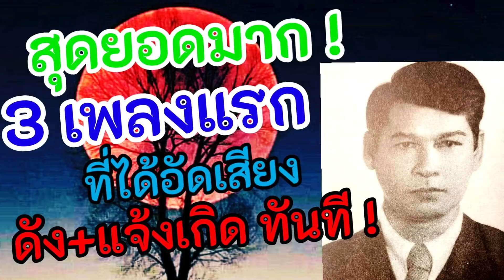สุดยอดมาก !!! 3 เพลงแรกที่ได้อัดเสียง ก็โด่งดังแจ้งเกิดทันที 😳👀😳 ( ประวัติ ครูทินกร ทิพย์มาศ )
มาแล้วครับ ประวัติ เส้นทางชีวิต
ที่หายากของครู  ทินกร ทิพย์มาศ
ที่ฝากผลงานเพลงดังอมตะไว้หลายเพลง
ที่แค่ร้องเพลงที่ท่านแต่ง ขึ้นมาเพียงไม่กี่คำ ก็จะร้องอ๋อ รู้จักเลย

เช่น ถึงชั่วก็รัก บอกรักฝากใจ กำนันกำใน
"อเวจีใจ" "เฝ้าคอยเฝ้าหวัง"  หยาดน้ำค้างหยดน้ำตา แอบคอย ไร่อ้อยรอยช้ำ
น้ำตานาง เหนือคำสาบาน
และ "ฝากใจไว้ที่เดือน" เป็นต้น

แม้ ครูทินกร ทิพย์มาศ ท่านจะได้เสียชีวิตลง
เมื่อบ่ายวันที่ 9 พฤษภาคม 2554 ด้วยอาการหัวใจล้มเหลว น้ำท่วมปอดและมีเลือดออกที่กระเพาะอาหาร สิริรวมอายุ 76 ปี
แต่ถึงวันนี้ ผลงานของท่านก็ยังอมตะ สร้างสีสันขับกล่อมแฟนเพลงได้อย่างไม่สร่างมนต์

กว่าท่านจะก้าวมาเป็นครูเพลงระดับประเทศ ที่มีผลงานติดตลาด ติดอยู่ในใจแฟนเพลงนั้น ก็ไม่ง่ายและมีเรื่องราวที่น่าสนใจไม่น้อย เช่น เพลงแรกที่ท่านฝึกแต่ง ใช้เวลานานราวๆ7 เดือน แต่ผลสุดท้าย เพลงนั้นกลับไม่ได้ใช้งาน ไม่ถูกคัดมาบันทึกเสียง เพราะท่านมองว่าใช้ไม่ได้
แต่ว่าเพลงอื่นๆที่ท่านแต่งไว้ ต่อมาได้รับโอกาสบันทึกเสียงครั้ง 3 เพลง
และก็ปรากฏว่า ทั้ง3เพลงนี้ โด่งดัง แจ้งเกิดให้ท่านในฐานะนักแต่งเพลงยอดฝีมือตั้งแต่บัดนั้น จนบัดนี้
รายละเอียด จะเป็นยังไง มาติดตามกันเลยครับ